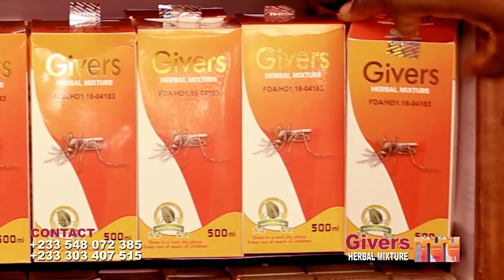Akabenezer In Nigeria ft.Ghana and Nigeria Stars day 2😅😅😅😅( Behind The Scenes)